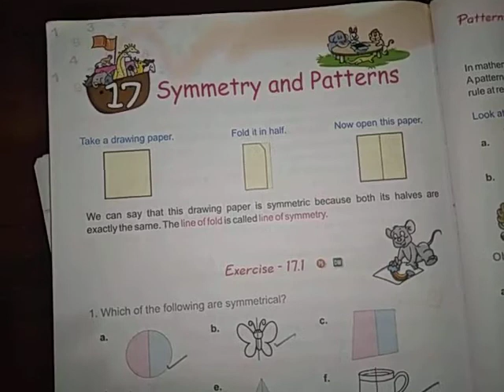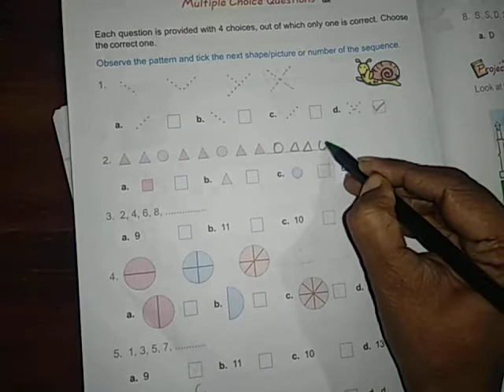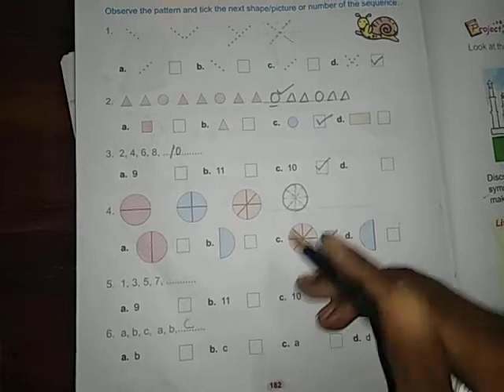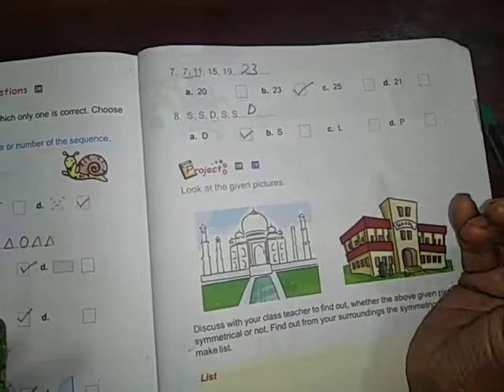math ch 17 MCQS